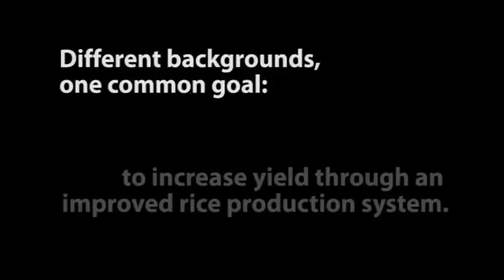Extension agronomists charged up for a rice-sufficient Africa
The International Rice Research Institute (IRRI; International Cooperation Agency(JICA; project for extension agronomists brought 25 participants from five African countries (Mozambique, Kenya, Rwanda, Uganda, and Tanzania) to the Philippines for a 17-week rice knowledge, production, and extension training.

Watch as the following five participants talk about their experiences and plans when they go back to their respective countries.

1. Kenya: Mr. Bernard Okumu Okongo, Agricultural Officer, Muhoroni District Agriculture Office

2. Mozambique: Mr. Eugenio Come, Extension Officer, National Directorate of Agrarian Extension, Min. of Agriculture

3. Uganda: Ms. Aloo Eunice, Agricultural Officer, Agricultural Office

4. Rwanda: Mr. Uyambaje Jean Baptiste, Agronomist, Rwanda Agricultural Development Authority (RADA;

5. Tanzania: Ms. Suzana Gasper Mbwambo, Agricultural Tutor, Ministry of Agriculture, Training Institute

The participants spent most of their time at the headquarters of the Philippine Rice Institute (PhilRice; ) in the major rice-growing region around Nueva Ecija for a full rice-growing season to learn the theory and get extensive practical training in all aspects of rice production. The learning then was put into practice in farmer field schools that were led by the Department of Agriculture of the Philippines, the Local Government Unit, and PhilRice in which the participants had to pass on their knowledge to farmers.

"The season-long rice production and extension training is designed to effectively use the knowledge and skills of extension agronomists so that they can more effectively localize key rice production practices within their respective countries' rice farming systems," said Dr. Noel Magor, IRRI's head of training and theme leader for Supporting the Growth of the Global Rice Sector in the Global Rice Science Partnership (GRiSP;

 The project is envisioned to contribute to greater harvests of quality rice through the application of up-to-date rice farming practices. Participants are expected to assist their respective countries through an effective extension effort that will result in increased food security and better livelihoods for rice farmers, their families, and their communities as a whole.

 "The training course at PhilRice was intended to equip the trainees in all aspects of rice farming from seed selection to marketing using the PalayCheck platform," shared Ms. Lea del Rosario-Abaoag, PhilRice program leader of the Location-Specific Technology Development Program and project coordinator of the Season-Long Rice Farming Program for Extension Agronomists. "It was activity-based where the skills learned are applied in actual field conditions on the training farm and in farmers' fields. It was fascinating to see the African extension workers and the Filipino farmers exchanging information and experiences beneficial to both."